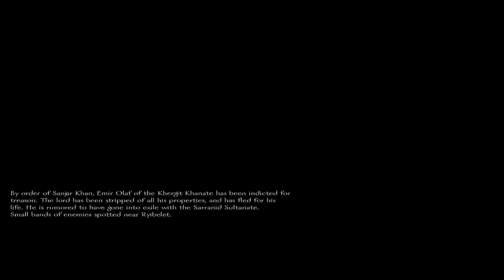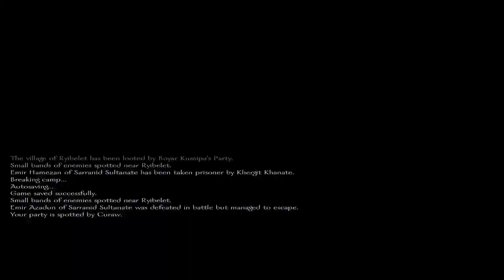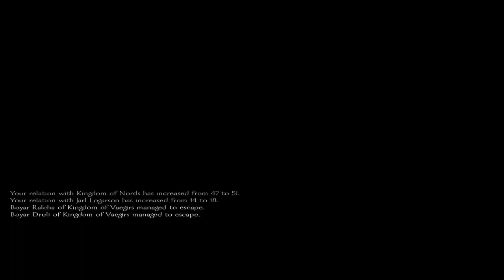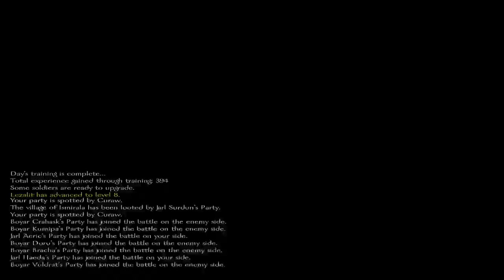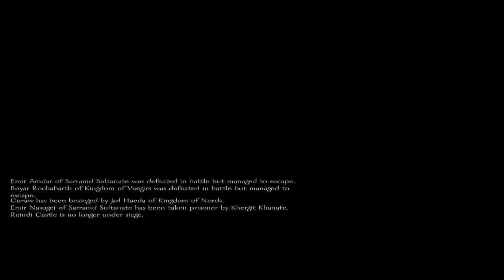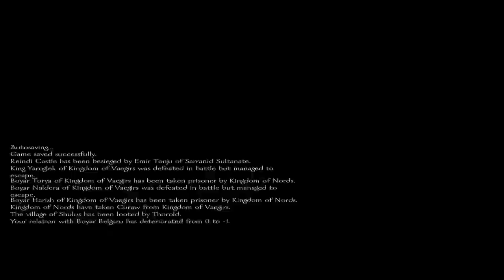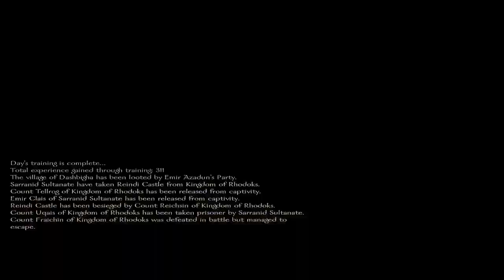Mount and blade warband Pure carnage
The battles in this video are insane, we win a bunch & lose a few, help out a bunch of our comrades in arms & take it to the enemy!!!